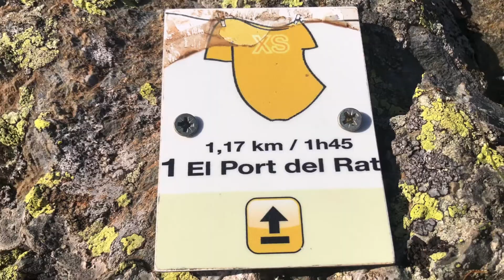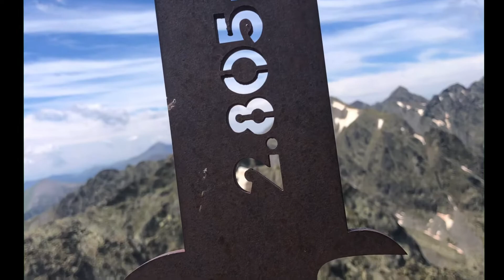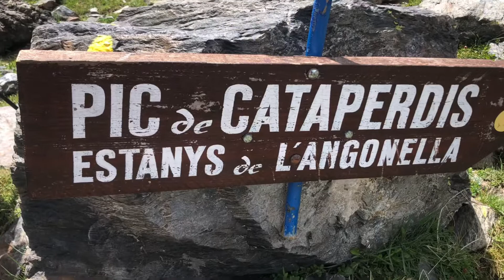Pic de Cataperdis (Principat d’Andorra)